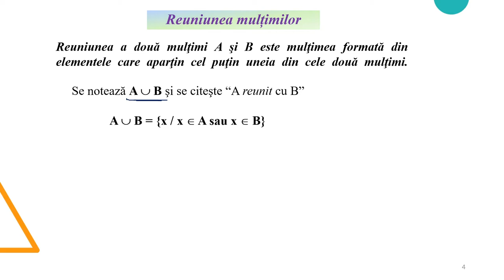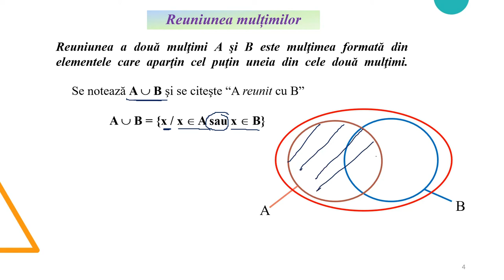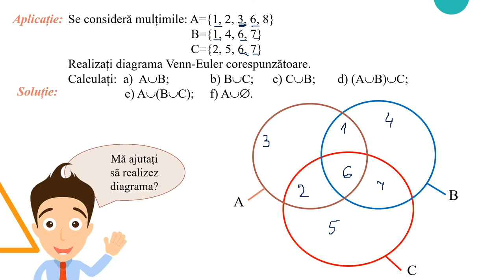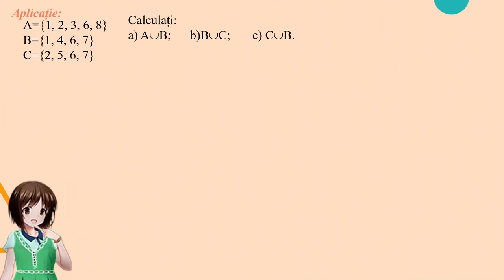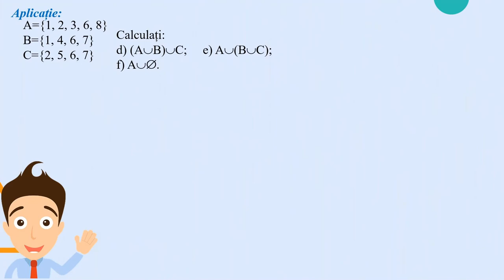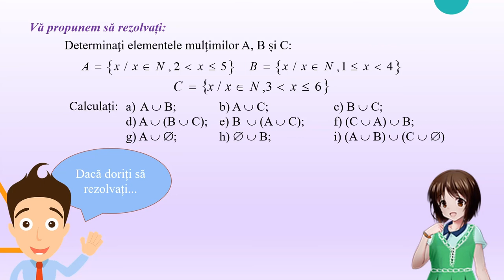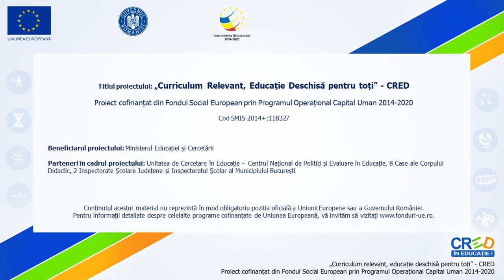Relații între mulțimi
Activitatea poate fi organizată la clasă frontal sau pe grupe, dar materialul poate fi folosit foarte bine și pentru predarea online
sau hibrid, fiind un bun suport pentru realizarea unei secvențe de lecție de 13-15 minute.
Materialul propus poate fi utilizat singur sau ca parte componentă a unei activități mai ample de învățare, activitate
ce presupune atingerea mai multor competențe.
Activitatea de învățare vizată de acest material constă în recunoașterea și exemplificarea de mulțimi date prin diagrame
sau prin enumerarea elementelor, mulțimi care sunt sau nu în relație de incluziune.